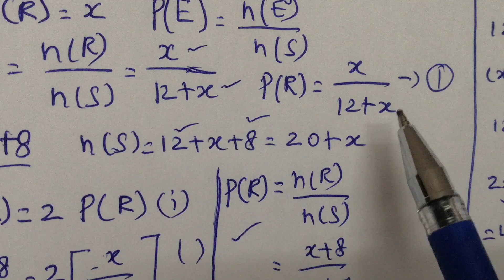TN 10th std Maths ; Samacheer Kalvi ; Ch. 8 : Statistics & Probability ; Ex. 8.3 Sum 6 [ i ]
Samacheer Kalvi
          Chapter 8 :  Statistics &  Probability